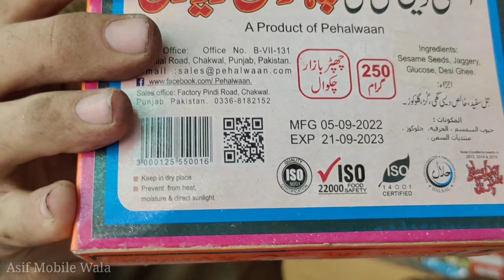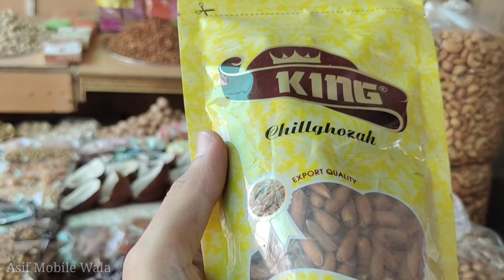The best shop of dry fruits. Prices of dry fruits 2022 2023.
The best shop of dry fruits. Prices of dry fruits karachi 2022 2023.

dry fruits price update 2022 in karachi
Bara market sadar karachi
Bara market karachi
Bara market sadar 2022
Karachi dry fruits price update 2022
Qandhar pansar dry fruits bara market sadar karachi